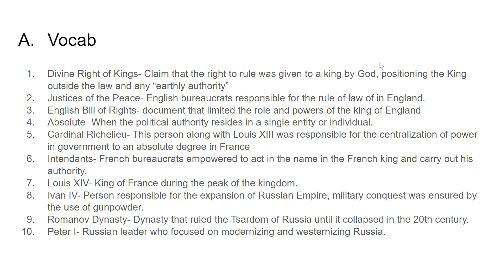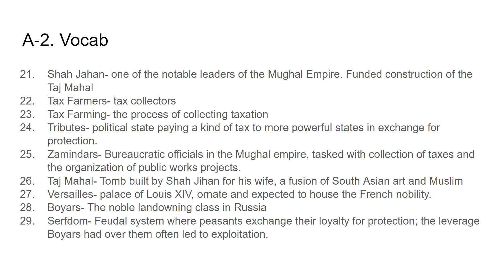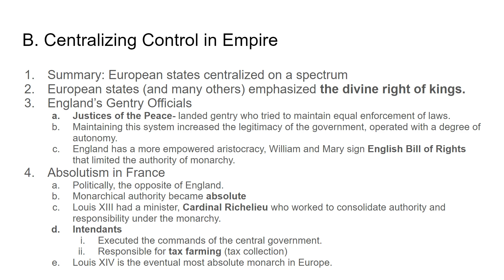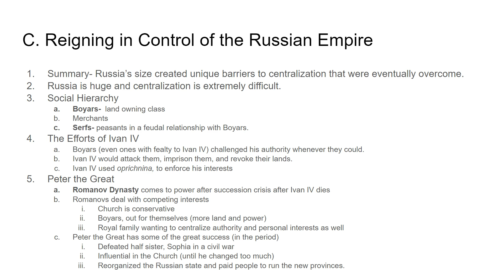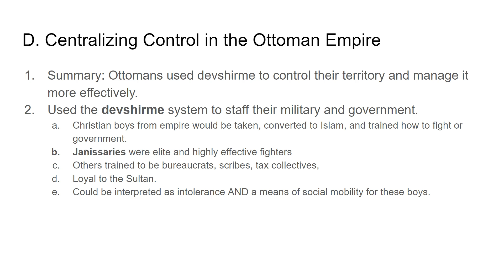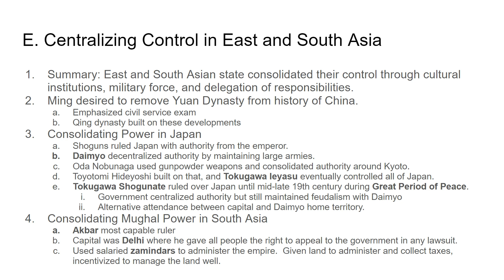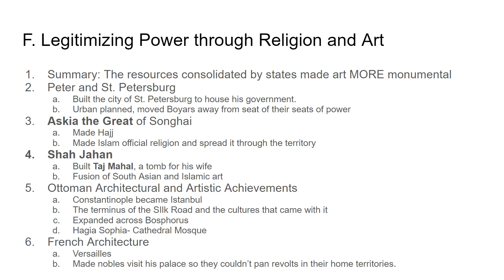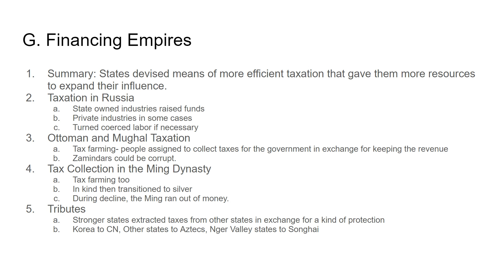3.2: Empires Expand